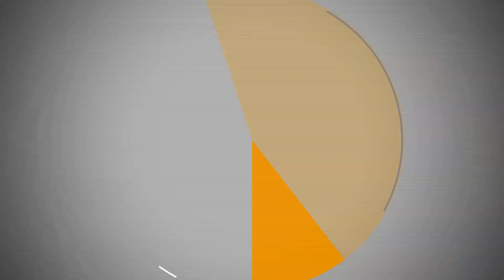Behind the Badge - Officer Miller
"Behind the Badge" is a show that takes a look at the men and women who make up Greensboro's Police Department.  In this episode, the City's Communications and Marketing Director, Carla Banks, sits down with Officer Michael Miller, Police Neighborhood Resource Center.